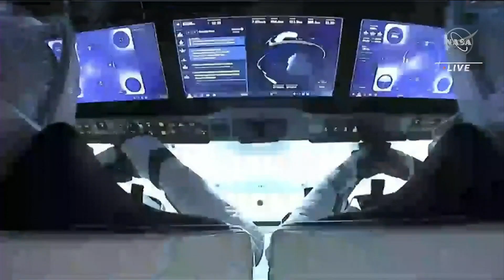SpaceX safely returns 4 astronauts to Earth with rare splashdown in darkness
SpaceX safely returned four astronauts from the International Space Station early Sunday morning: the capsule splashed down in the Gulf of Mexico.